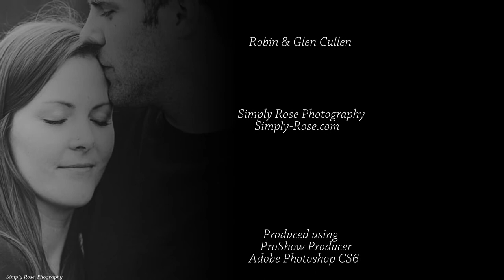Year of Photos: Year of Photography Memories for a Child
This slideshow contains scenes of a 2 year old's experiences over the past year in British Columbia, Canada.  Attempts at cooking, trail hikes, painting, singing, camping, skating, sledding, fishing,hockey,  Halloween Christmas, discover of having a new sibling  and much more.  ,

  As  a serious hobbyist I would one day like to turn this into a profession.   I combine (with permission of course) professional photos with home style photos.  There are candid moments captured with home photography that professionals are not exposed to.
Photo's tell the story, music sets the mood.
ProShow Producer an easy and wonderful software to use with many tutorials to aid one in creation of slideshows.
I recently acquired Adobe CS6 and love it.
Music; Flash of Light; Instrumental:  Artist: Parade of Lights
Photographers:  Robin & Glen Cullen
                        Simply Rose Photography
                       Simply-Rose.com